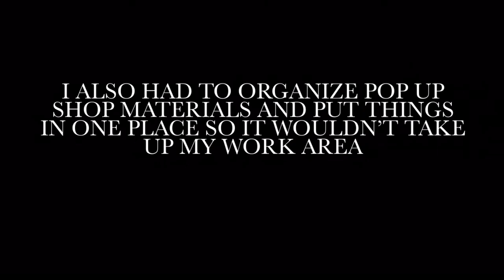Organizing My Room!!✨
My name is Deja'Lynn Hicks, I'm the owner of Lovely Expression. I specialize in customized items like hair bows, shirts, and room decor. I just recently launched my website. Please take a moment to shop around, maybe check out the "Not Just Strong" collection. This collection brings awareness that black women are not just strong by using other traits and descriptors that capture a black woman essence.

Where I'm giving behind the scenes of my business journey, doing regular crafts, my journey in motherhood and so much more.